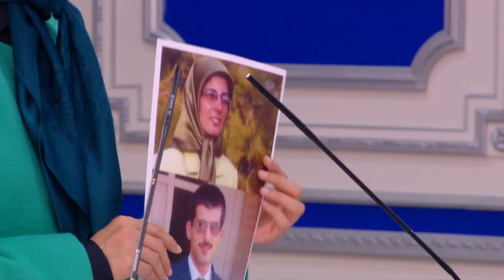Remarks by Shabnam Madadzadeh - 24 Aug 2024 conference marking 36th anniversary of the 1988 massacre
Former Iranian political prisoner Shabnam Madadzadeh delivering her remarks at a conference north of Paris, on the 36th anniversary of the 1988 massacre, on 24 August 2024 on the topic of accountability for Iran's atrocity crimes.

In July 2024, the UN Special Rapporteur on Iran published a landmark report focusing on the 1988 massacre and Iran’s related atrocity crimes. The report determined that the 1988 extrajudicial executions and enforced disappearances constituted both ongoing crimes against humanity and the crime of genocide.

Ms. Madadzadeh raised the case of political prisoner Maryam Akbari-Monfared, who is being tortured and harassed in prison in Iran for seeking justice for her siblings who perished in the 1988 massacre.

Other distinguished international speakers at the conference included:

- Professor Chile Eboe-Osuji, President of the International Criminal Court (ICC) (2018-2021);
- Prof. Leila Sadat, Special Adviser on Crimes Against Humanity to the ICC Prosecutor (2012–2023);
- Prof. William Schabas, UN expert on genocide, former chair of the UN Independent Commission of Inquiry on the 2014 Gaza Conflict (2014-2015);
- Prof. Javaid Rehman, UN Special Rapporteur on the situation of human rights in the Islamic Republic of Iran (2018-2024);
- Prof. Herta Däubler-Gmelin, Minister of Justice of Germany (1998–2002);
- Prof. Wolfgang Schomburg, Judge, UN International Criminal Tribunal for the former Yugoslavia (ICTY) (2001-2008); former Judge, UN International Criminal Tribunal for Rwanda (ICTR); Judge, Federal Supreme Court of Germany (1995–2000);
- Dr. Mark Ellis, Executive Director, International Bar Association (IBA);
- Prof. Claudio Grossman, Special Adviser to the ICC Prosecutor; Member, UN International Law Commission (ILC);
- Clément N. Voule, UN Special Rapporteur on the Rights to Freedom of Peaceful Assembly and of Association (2018–2024);
- Prof. Jeremy Sarkin, Chair-Rapporteur and Member of the UN Working Group on Enforced or Involuntary Disappearances (WGEID) (2008–2014);
- Steven Schneebaum, Adjunct Professor, School of Advanced International Studies, The John Hopkins University;
- Tahar Boumedra, President of JVMI; former Head of the UN Human Rights Office in Iraq;
- Kenneth Lewis, lawyer for the PMOI in the Swedish trial of former Iranian prison official Hamid Noury;
- Gilles Paruelle, Counsel, International Criminal Tribunal for Rwanda; and
- Amb. Lincoln P. Bloomfield Jr., former US Assistant Secretary of State for Political-Military Affairs